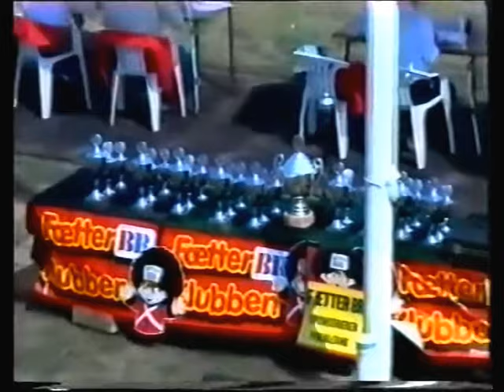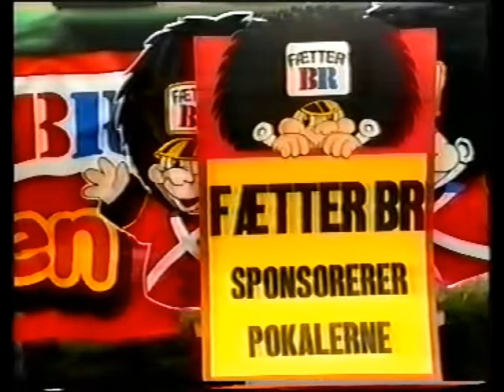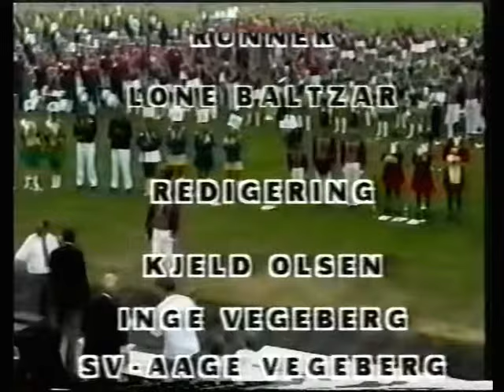Roskilde Garden - 1995 Roskilde - Garde Jubiläum